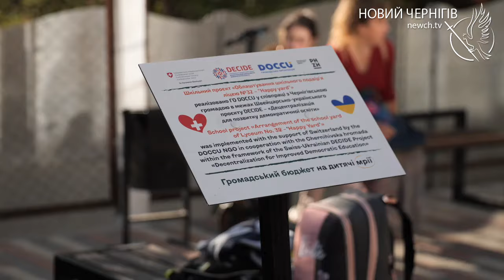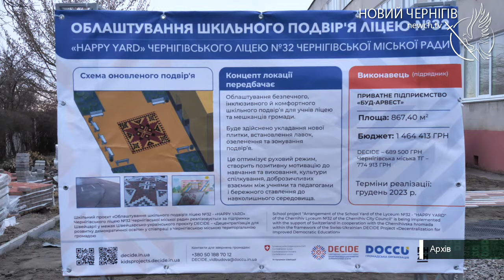Посол Швейцарії у Чернігові: як країна допомагає в освітній сфері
Надзвичайний і Повноважний Посол Швейцарії в Україні та Республіці Молдова Фелікс Бауманн під час візиту оглянув чернігівські школи, що відновлюються завдяки допомозі швейцарських партнерів.  Подробиці – у матеріалі.